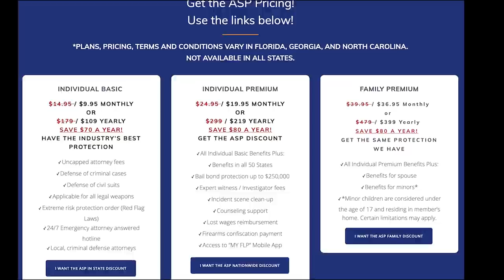Mom Shoots At Aggressive Dog And Misses Horribly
Please thank Firearms Legal Protection for sponsoring today’s video of Mom Shoots At Aggressive Dog And Misses Horribly! Firearms Legal Protection offers special discounts to ASP fans ; I prefer and have their premium plan.

Need a Quality Holster? Here are a few that we recommend:
Full Kydex

If you value what we do at ASP, would you consider becoming an ASP Patron Member to support the work it takes to make the narrated videos like Mom Shoots At Aggressive Dog And Misses Horribly? gives the details and benefits.